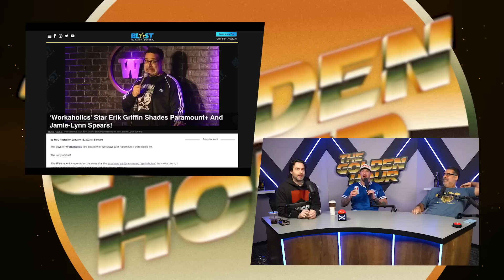Why the Workaholics Movie Was Cancelled | The Golden Hour PATREON TEASE #6